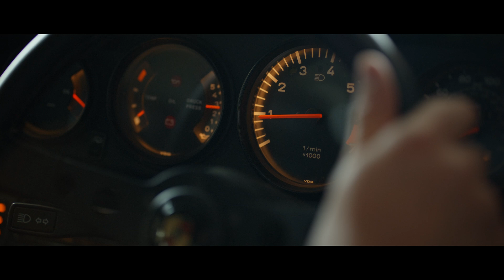ECHOES - A Porsche Story | Filmed on RED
"ECHOES" is a short documentary following the story of Ed Mills and the profound bond between a man and his vintage Porsche 911. This isn't just a story about cars, it's a tale of nostalgia, memories, and the roads that shape us.

Filmed on RED Komodo X, Canon C70 & Leica R lenses.
Directed, Filmed, Edited, and Coloured by Jay Kyren
Featuring Ed Mills